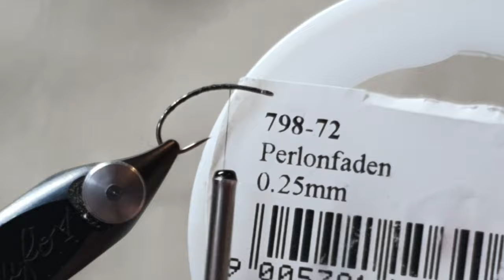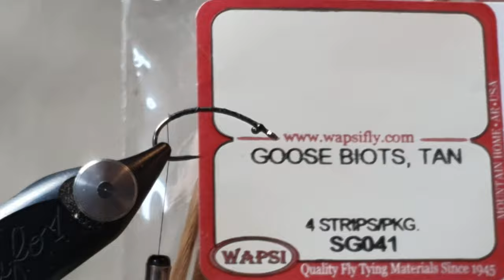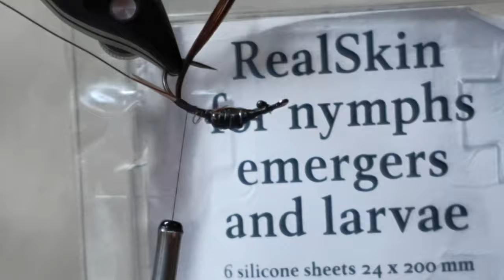Tying a Stonefly Nymph - Tied by Matthias Dibiasi - DePunkt Fly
Material
Hook: TE 120 Klinkhammer
Thread:Textreme Power Thread 25 Den.
Lead Wire: Klima 0,5mm
Eyes:Perlonfaden 0,25mm
Feathers: Pheasanttail
Tail & Legs: Goose Biots tan
Rib: Soft Wire brown
Body: Real Skin J:SonSweden
Dubbing: Antron Hares Ear